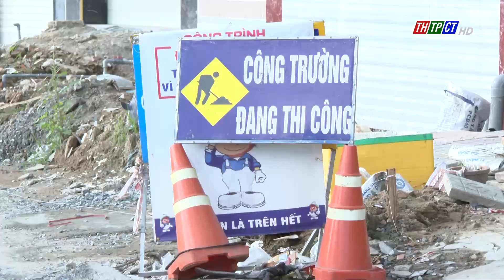Strengthen inspection and ensure construction safety | Cần Thơ News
Chairman of Cần Thơ city People's Committee Trần Việt Trường has just issued a document directing to strengthen inspection work and take measures to ensure construction safety in the city.